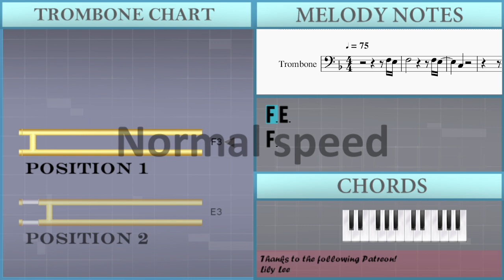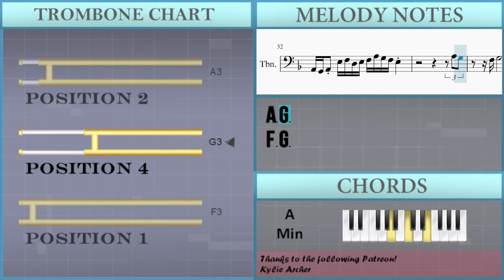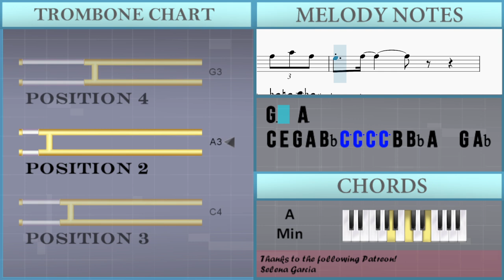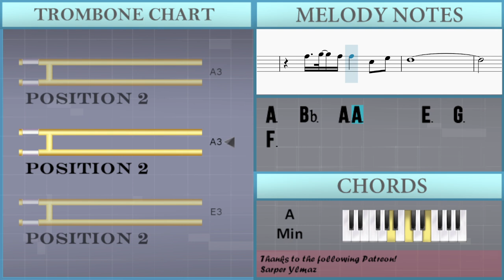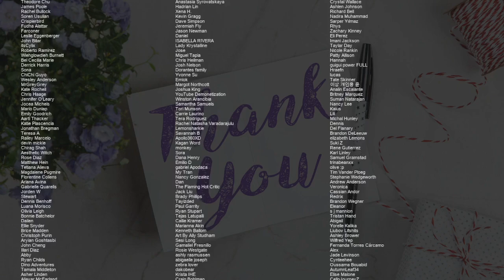How to play Wenecja (Trumpet Part) by Pablopavo & Ludziki on Trombone (Tutorial)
Comment and let us know how the videos have helped you. It keeps us going! :)The easiest way to learn how to play Wenecja (Trumpet Part) by Pablopavo & Ludziki on the trombone. It's a trombone tutorial for Wenecja (Trumpet Part) by Pablopavo & Ludziki.

EasyMusicLesson teaches you to play the your favorite instrument, through easy and simple animation so that you too can learn how to play Wenecja (Trumpet Part) by Pablopavo & Ludziki on the trombone easily. A trombone tutorial with visual animation graphic.

Chords of Trombone arrangement:
D Min   A Min   D Min   A Min   D Min   A Min   D Min   A Min
D Min   D Min   A Min   D Min   A Min   D Min   A Min   D Min
A Min   D Min   D Min   A Min   D Min   A Min   D Min   A Min
D Min

Melody notes of Trombone:
F3 E3
F3                         F3 E3
C3
G2 A2 Bb2 D3 E3 F3 E3 F3 E3 D3 A2 D3 E3 Eb3 A3 Bb3
F4   E4
A3
A3 E3
C4 Bb3 Bb3 A3 E3 F3
A3 Bb3 A3 G3 A3 G3 A3 G3
G3 A3 G3 A3 G3 G3 A3 F3
A3 G3
E3
D3 F3 E3 D3 E3 F3 G3         E3
D3 E3
A2 Bb2 A2
A3 E3
D3 D3   D3   C3   D3 F3 E3
F3 E3           G3 F3
A3
Eb3 G3 A3 D4 Eb4 E4 F4 G4 F4
A3 Bb3 A3 Bb3 Bb3 Bb3 A3
E3                     G3   F3 D3
E3 F3
A2 G2 A2 E3 F3 D3 E3 F3 A3 G3 F3 E3
A3 G3
F3 G3
A3 Bb3 A3         G3 F3 D3   E3
F3       A2 Bb2 A2 G2 A2
E3 D4               A3 C4 Bb3
A3     A3 G3 F3 E3 F3 G3 E3
F4 E4 G4 A4 G4       F4 E4 D4   Bb3   A3 C4 A3
G3   A3
C4 E4 G4 A4 Bb4 C5 C5 C5 C5 B4 Bb4 A4   G4 Ab4 A4 Bb4 Ab4 Gb4 F4 E4 D4 Eb4 E4 E4 F4 F4 E4 D4 Db4 C4 B3
Db4 E4 F4 F4 F4     E4 C4
D4 C4 A3       G3 F3 E3 F3 G3
G3     F3 E3 F3                 E3 F3
A2 Bb2 C3 D3 E3 F3 G3   A3 Bb3 G3
A3 Bb3 D4         Bb3 G3 A3 Bb3 C4   D4 E4   F4
F4           E4 C4           A3 Ab3 G3
F3 E3
A3   Bb3   A3 A3       E3   G3   F3